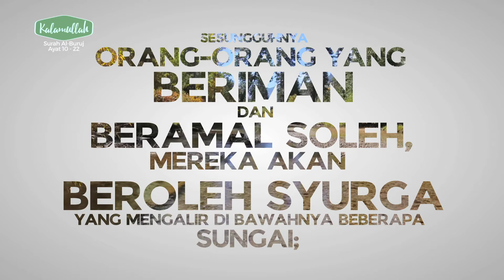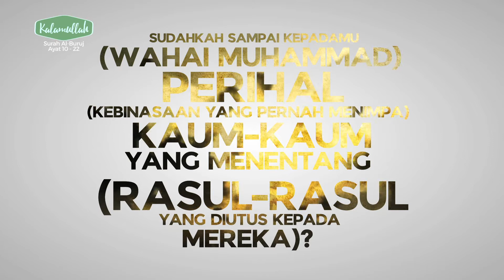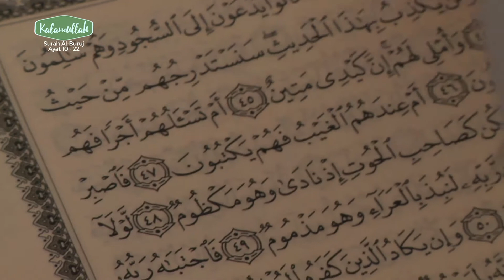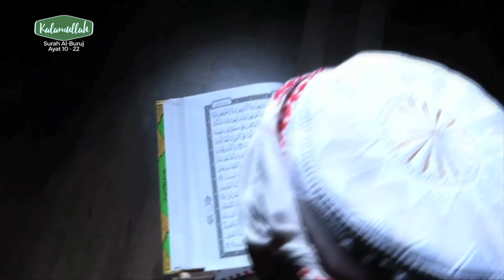Kalamullah - Al-Buruj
Al-Buruj (Tadabbur 2)